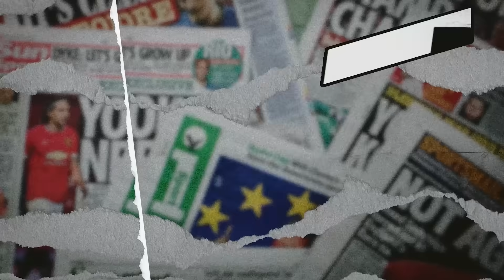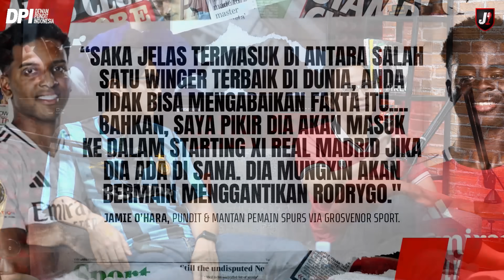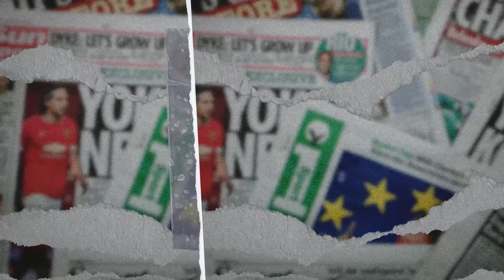REAL MADRID RUANG GANTINYA MEMANAS KARENA RODRYGO NGIRI SAMA MBAPPE, BELLINGHAM CEDERA -DPI-EPS 1347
Rodrygo ngiri sama Bellingham, Vinicius JR, dan Mbappe, akan pindah ke Manchester City? ditambah lagi masalah lini tengah pasca kehilangan Kroos, selengkapnya hanya di DPI

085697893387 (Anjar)